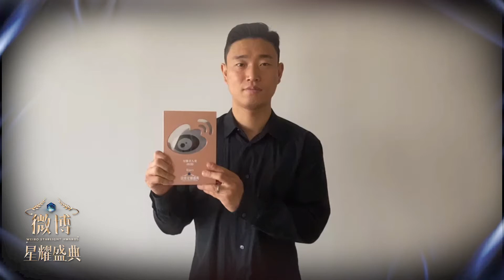星耀名人堂（韩国）- 姜gary得獎感受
星耀名人堂（韩国）- 姜gary